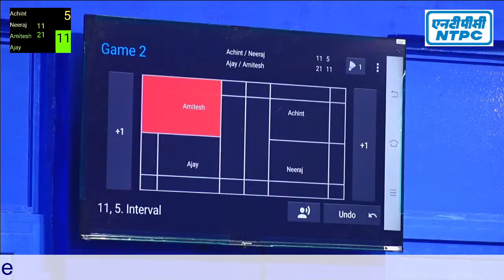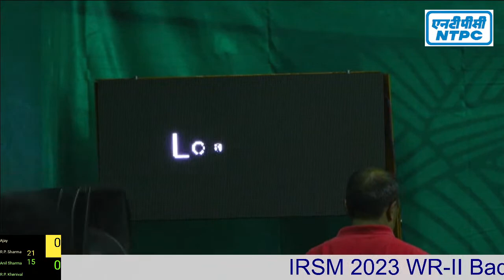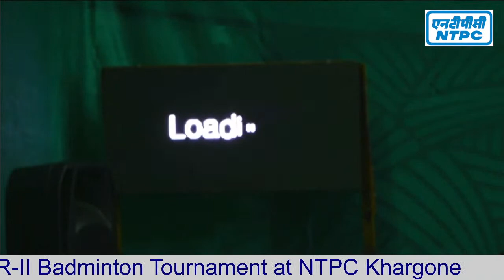IRSM 2023 WR-II Badminton Tournament at NTPC Khargone ( DAY 1]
IRSM 2023 WR-II Badminton Tournament at NTPC Khargone